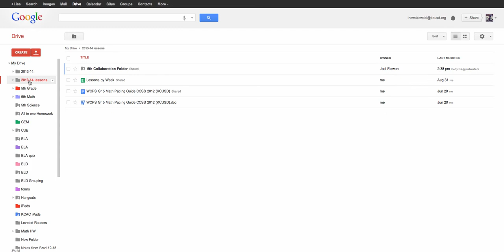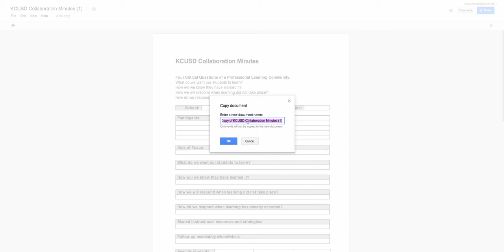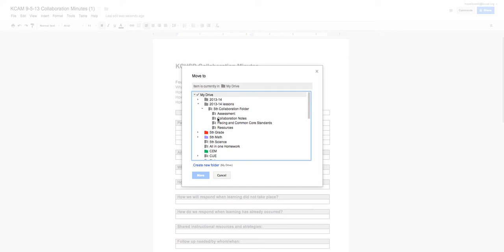Make Copy From View Only File